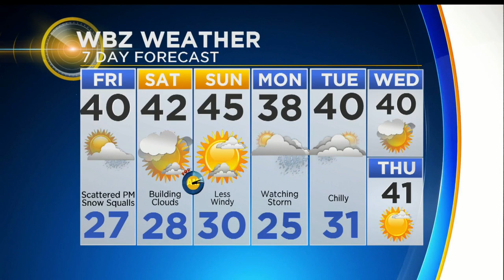WBZ Mid Morning Forecast For March 9, 2018